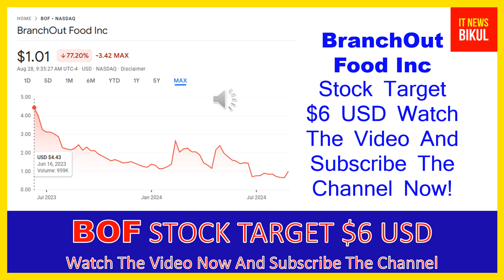BOF Stock - BranchOut Food Inc Stock Breaking News Today | BOF Stock Price Prediction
BOF Stock - BranchOut Food Inc Stock Breaking News Today | BOF Stock Price Prediction | BOF Stock Target